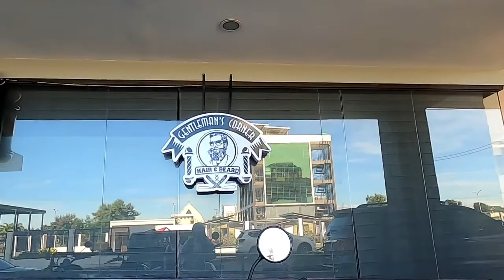The Distinguished Gentleman's Ride 2020 (Cagayan de Oro City, Misamis Oriental. PHILIPPINES)